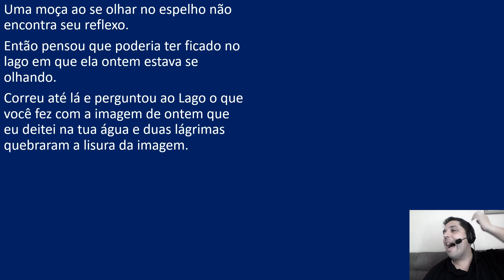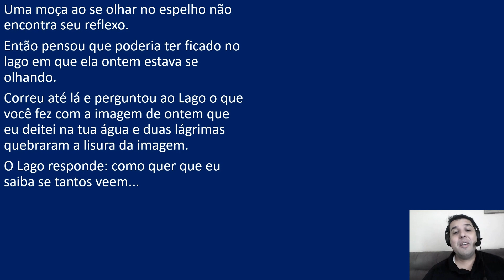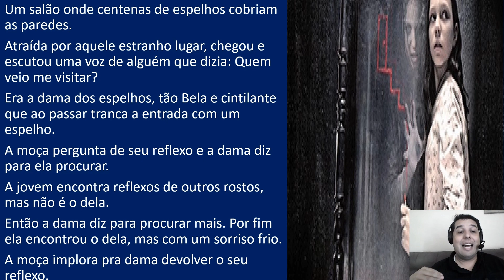À PROCURA DE UM REFLEXO - MARINA COLASANTI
Aulão sobre esse conto maravilhoso